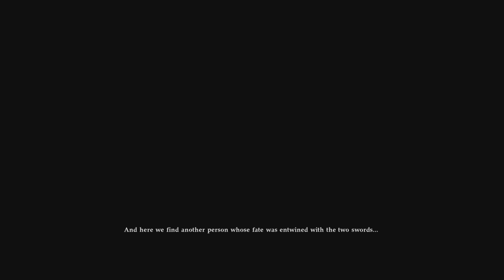Soulcalibur 6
I got Soulcalibur on sale and I figured I'd do a one off for the story mode.